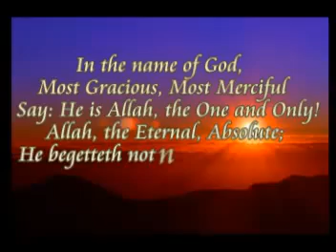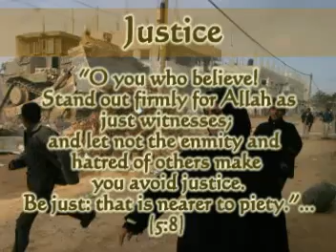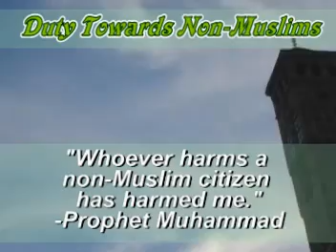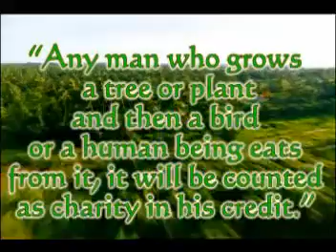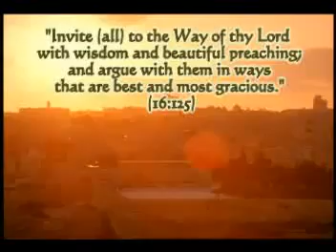Islam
Is Islam a religion of terror?